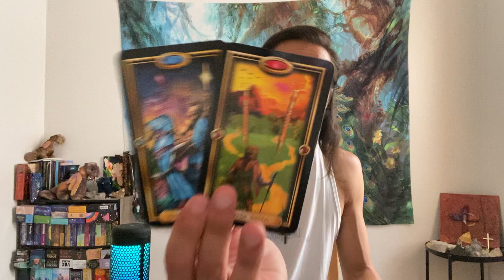Leo - You Have Their Heart Leo...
This is a general love reading, "What Are They Not Telling You?" for Leo in Sun, Moon, Rising, and Venus signs for July 2022. We are going to take a look at the person that is on your mind to see what they are not telling you, and we will take a look to see if this person will come clean to you. Feel free to apply this to your own unique situation.

Decks used in this reading:
Easy Tarot